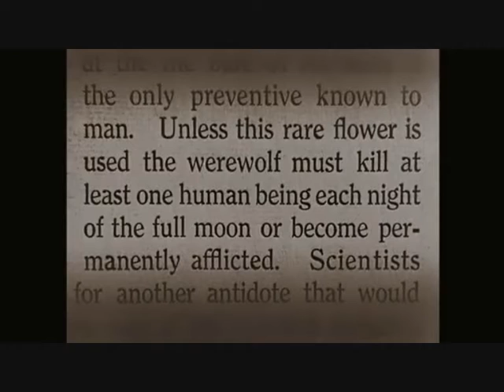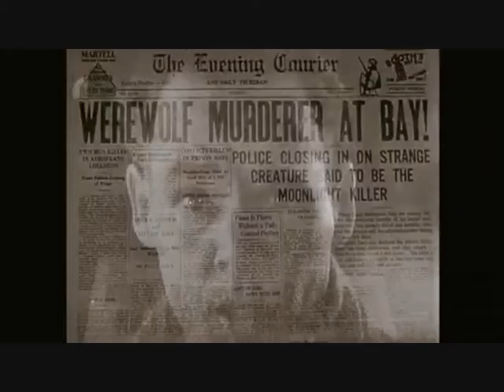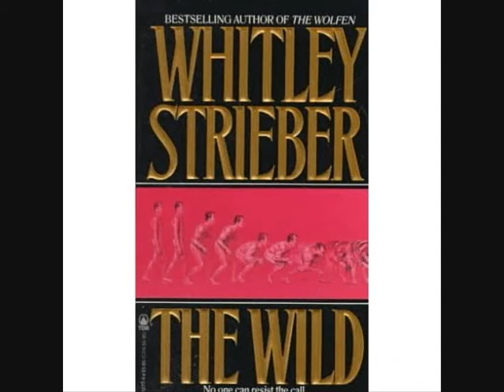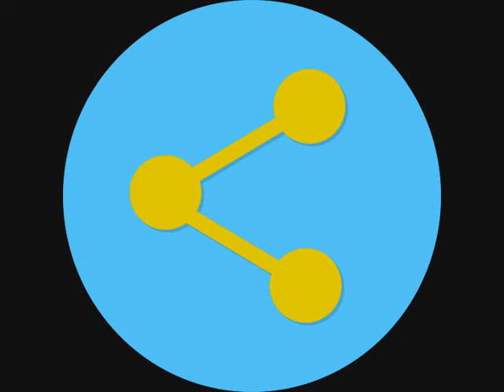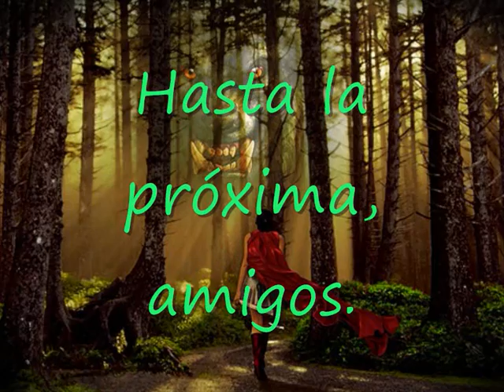Hombre lobo, ¿Superstición o realidad?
Una leyenda vieja como la humanidad misma. La maldición que afecta a ciertos individuos que en determinados períodos se convierten en lobo. ¿Qué hay de cierto y qué hay de exageración? Analizamos el mito en todos sus ángulos, teorías e historia. Un resumen completo de este mito antiquísimo.